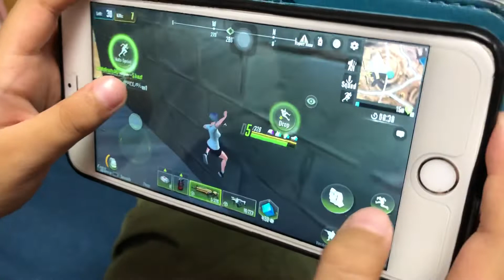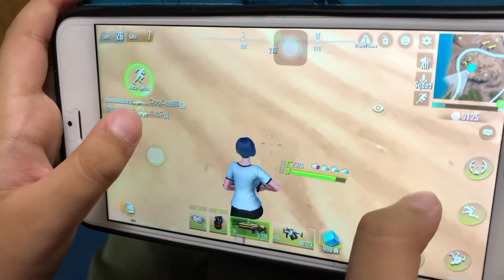HERE WE GO RAP!!! by Leez Marden